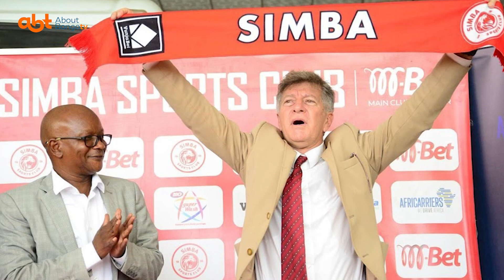SABABU za kocha ROBERTINHO wa SIMBA kurudi kwao hizi hapa.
Fahamu sababu za kocha mpya wa Simba  Robertinho kuondoka na kurudi kwao Brazil hizi hapa tazama .